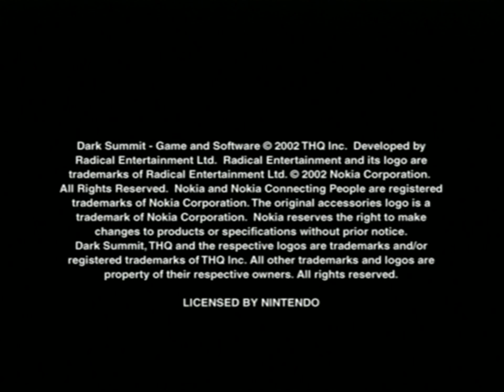[Gamecube] Introduction du jeu "Dark Summit" de THQ (2002)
Voici l'introduction du jeu video Dark Summit par THQ cours de l'année 2002 sur Gamecube